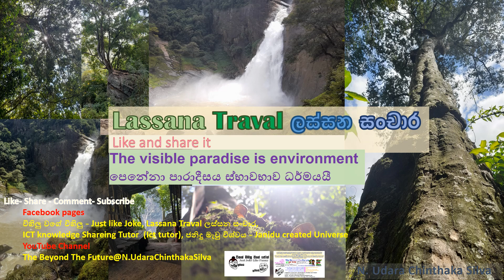She is beautiful at any angle I watched her in my frame හැඩයි කේසේ බැලුවද නැරඔුවෙමි ඈ සුන්දර ඇසින්01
බදුලු කුමාරිය දුන්හිද මනාලිය නැරඹිමට. On the way of Badulu Princess Dunhida bride.
The visible paradise is environment - පෙනේනා පාරාදීසය ස්භාවභාව ධර්මයයී ගමන් කලේමි ස්භාව සෞන්දර්යය ස්පර්ශ කරමින් බදුලු කුමාරිය දුන්හිද මනාලිය නැරඹිමට I traveled touching the beauty of nature. On the way of Badulu Princess Dunhida bride. එන්න පැමිණෙන්න විදින් සුන්දර ගමන් මාර්ගය ස්භාවධර්මයේ අපුරු නිමැවුම බදුලු කුමාරිය දුන්හිද මනාලිය යන තැන ලස්සන සිතුවම් කැමරා ඇසින්. Step into the captivating world of nature through the lens of a camera! Feast your eyes on breathtaking pictures of our destination, capturing unique shapes and forms found in nature. N.Udara Chinthaka Silva The visible paradise before the invisible paradise is nature, paradise. Beautiful notes of the environment I see. ඇසට නොපෙනෙන පාරාදීසයට පෙර පෙනේනා පාරාදීසය ස්භාවභාව ධර්මයයී, පරිසයයි. මා දකින පරිසරයේ සුන්දර සටහන්. යන තැන ලස්සන සිතුවම් කැමරා ඇසින්.